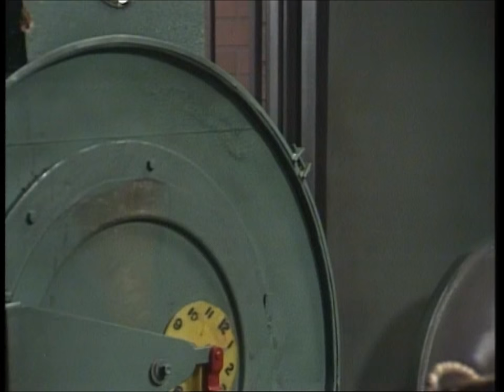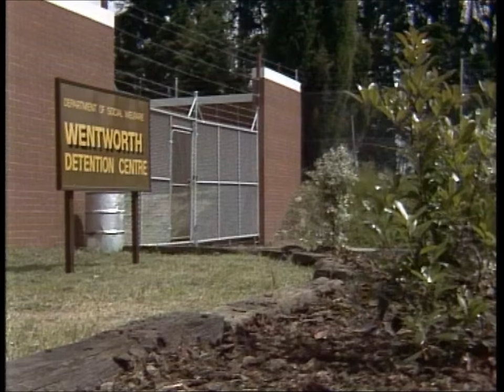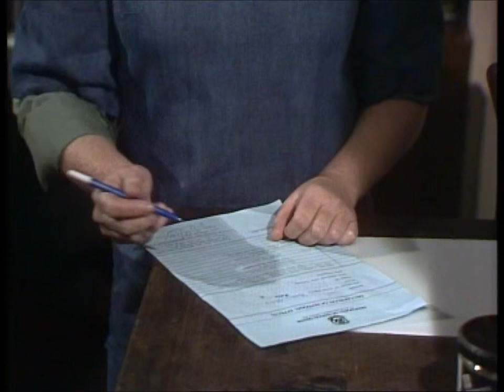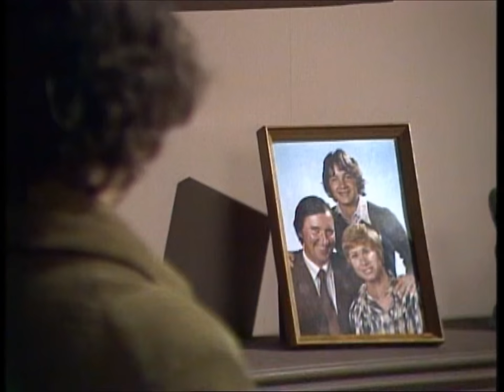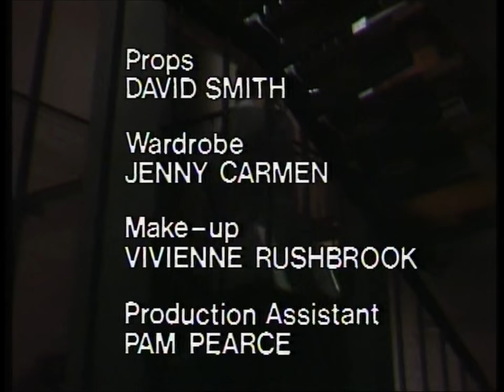Prisoner: Cell Block H - Episode 3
111 Hits air date:
9th March, 2011.
14th November, 2013.

"Prisoner: Cell Block H" "Episode 3" "Episode 03" "Episode 003" "Ep3" "Ep03" "Ep003" "Complete Episode" "Complete Episodes" "Full Episode" "Full Episodes" "Bea Smith" "Val Lehman" "Frankie Doyle" "Carol Burns" "Lizzie Birdsworth" "Sheila Florance" "Doreen Anderson" "Doreen Burns" "Colette Mann" "Peta Toppano" "Karen Travers" "Lynn Warner" "Kerry Armstrong" "Marilyn Mason" "Margaret Laurence" "Chrissie Latham" "Amanda Muggleton" "Mum Brooks" "Jeanette Brooks" "Mary Ward" "Erica Davidson" "Patsy King" "Vera Bennett" "Fiona Spence" "Celia Stewart" "Home and Away" "Home & Away" "Elspeth Ballantyne" "Meg Jackson" "Meg Morris" "Ann Yates" "Kirsty Child" "Greg Miller" "Barry Quin" "Richard Moir" "1979" "Season 1" "Season 01" "Season 001" "Riot" "Prison Riot" "Fight Scene" "Death Scene" "Death Scenes" "Wentworth" "Wentworth Detention Centre" "Wentworth Prison" "Dangerous Women" "Caged Women" "Bad Girls" "Orange is the New Black" "Prison Drama" "Australia" "Australian" "Aussie" "Down Under" "Soap Opera" "Drama "TV" "Prison Drama" "Jail" "Gaol"